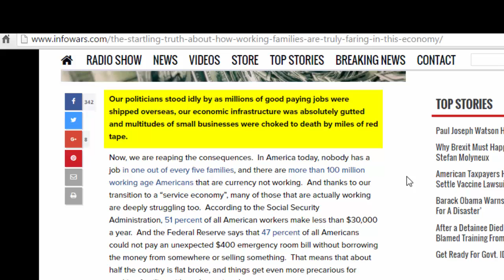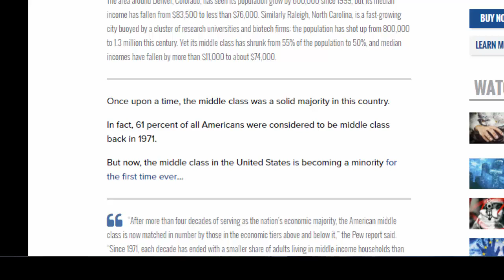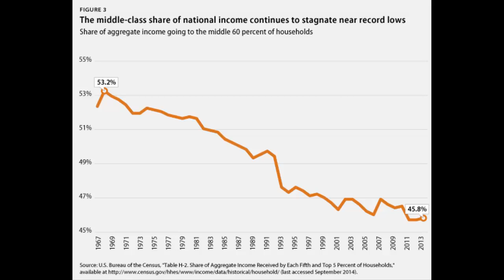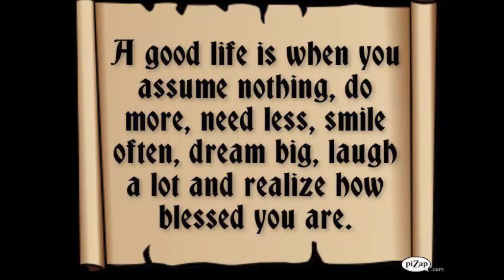The Fading American Middle Class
With stagnate wages and government mandates on businesses, the American middle class is going the way of the dinosaur... Extinct.